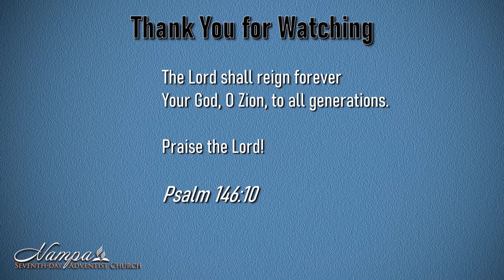Epistle to the World, Tim Larson